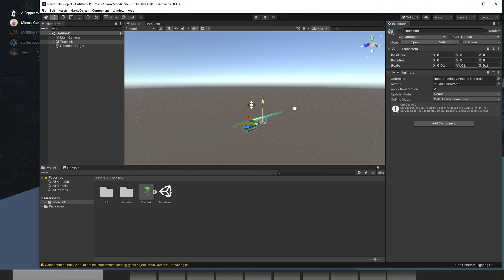[VRChat] Playing With Strange Avatars